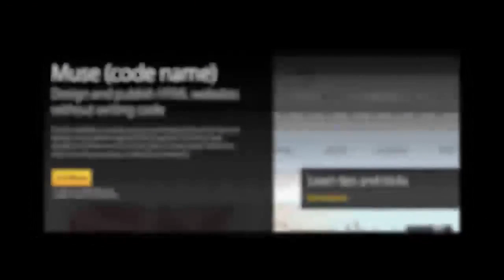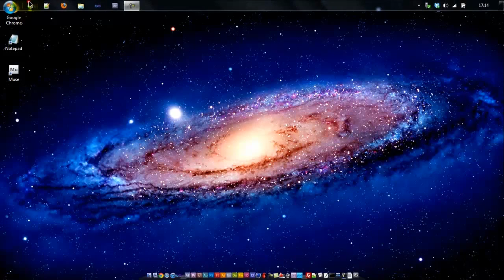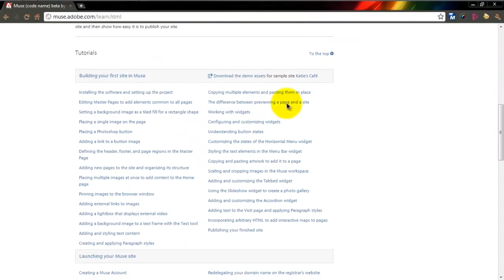Adobe Muse 01 Introduction (Without Coding Create your own Web Site)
Adobe Muse is very simple easy friendly use software. you can create your own web site.